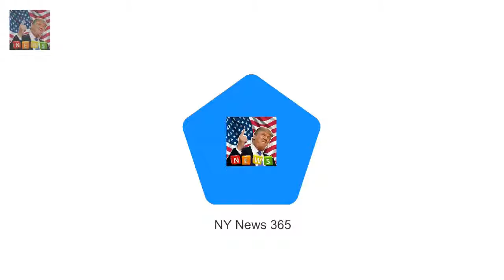Expert predicts the Scottish title for Prince Harry and Meghan Markle And as is customary with a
Prince Harry and Meghan Markles May wedding is shaping up to be one of the most anticipated royal events in decades
And as is customary with all significant royal unions the couple are expected to gain new titles on their wedding day - bestowed on them by the Queen

According to PageSix the business man - who  Ramona Singers ex Mario ugly clash with Kasey Dexter :
Meghan Markle wears a tailored suit to black tie event  Shes still finding her feet as she settle: